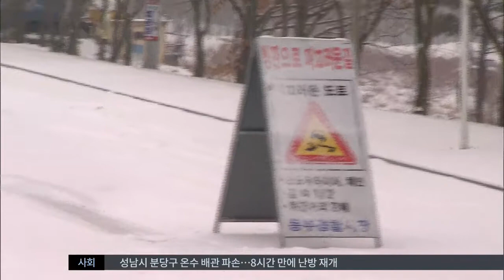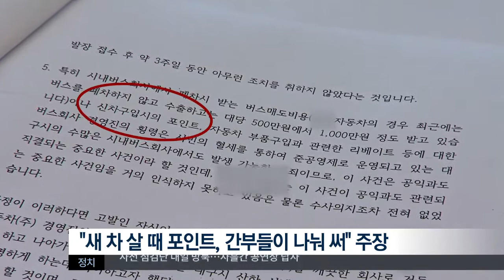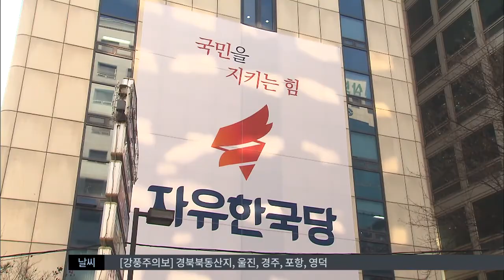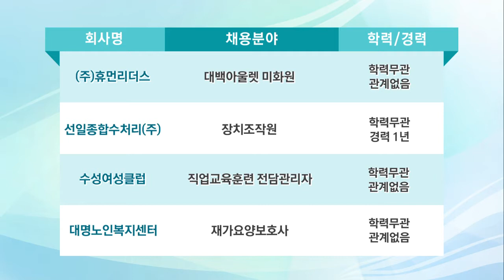2018.03.21 (수) 대구MBC 뉴스투데이